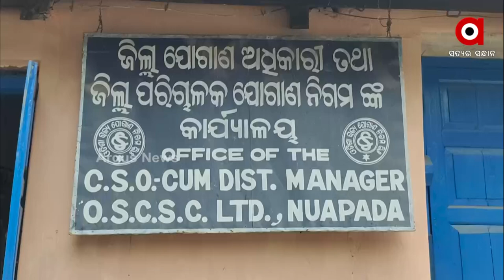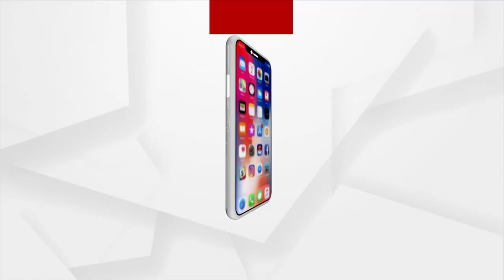ନୂଆପଡ଼ା ଜିଲ୍ଲାର ଭିନ୍ ଭିନ୍ ମଣ୍ଡିନେ ପଡି ରହିଛେ ହଜାର ହଜାର ବସ୍ତା ଧାନ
ନୂଆପଡ଼ା ଜିଲ୍ଲାର ଭିନ୍ ଭିନ୍ ମଣ୍ଡିନେ ପ୍ରାୟ 70 ହଜାର ପ୍ୟାକେଟ ବସ୍ତା ଧାନ ପଡ଼ି ରହିଛେ । ଗଲା ତିନିଦିନ ହେଲା ଲଗାତାର ବର୍ଷା ଲାଗିର୍ ମଣ୍ଡିନେ ଥିବା ଧାନ ସବୁ ଭିଜି ଯାଇଛେ । ଚାଷୀ ମାନଙ୍କର କଷ୍ଟ ଉପାର୍ଜିତ ଧାନ ବର୍ଷାନେ ଭିଜି ଏବେ ଗଜା ହେବାକେ ବସଲାନ।